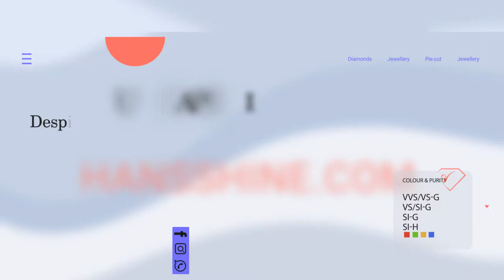Episode 04 Side Stone Diamonds With Jewellery All Shape of Side Stone Diamonds by Hans Shine Jewel.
HANS SHINE JEWEL IS THE LEADING  MANUFACTURES OF THE DIAMONDS OF PIE-CUT. OUR SKILLED AND EXPERIENCED EMPLOYEES POLISH DIAMONDS WITH THE LATEST TECHNOLOGY AND EQUIPMENT. WE ARE TRUSTWORTHY MANUFACTURER AND SUPPLIER OF POLISHED DIAMONDS.

(1) Excellent cuts - Diamonds are famous for their ability to transmit light and sparkle. An excellent diamond cut produces a diamond with a high light return, dazzling brilliance, fire and scintillation.
(2) Best finishing.
(3) Exclusive range and various shapes - We offer an exclusive range of diamonds in various shapes that are precious and widely use.

Mission
TO SATISFY CLIENTS BY MANUFACTURING THE BEST QUALITY AND SHAPED DIAMONDS.

Vision
To manufacture, and bring to market innovative and splendid diamonds of high quality and high capability that are targeted towards our customers